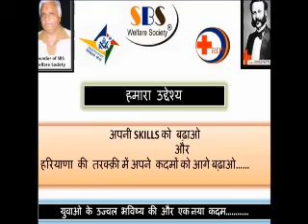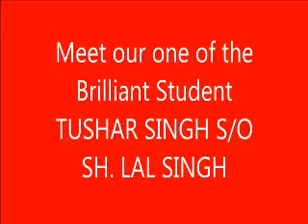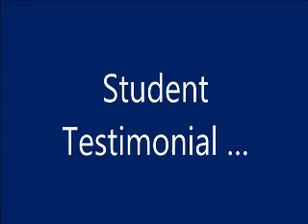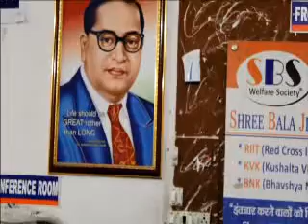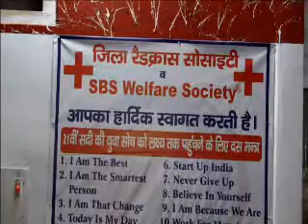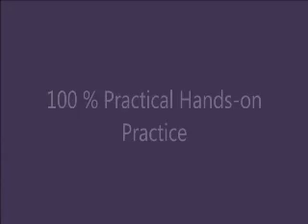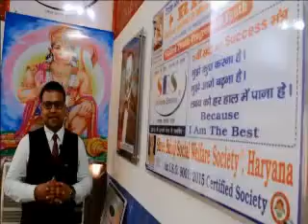TUSHAR RIIT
मैंने कंप्यूटर सिख लिया है क्या आप ने ?
RED CROSS RIIT & SBS GROUP